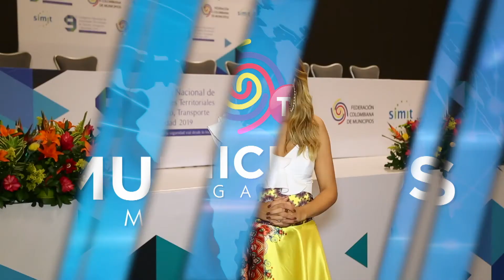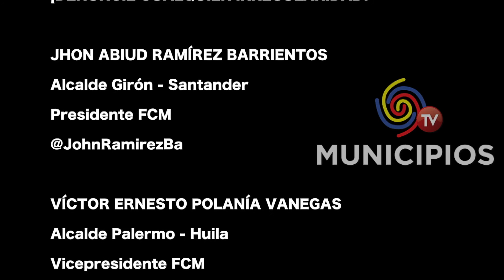TV MUNICIPIOS - LA ALCALDÍA DE CARCASÍ – SANTANDER LE BRINDA NUEVAS OPORTUNIDADES A SU COMUNIDAD